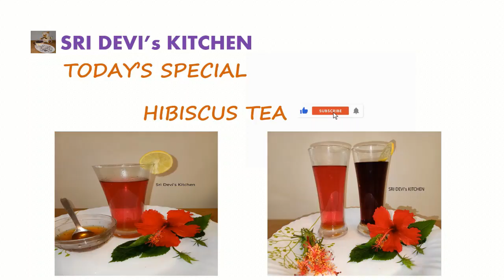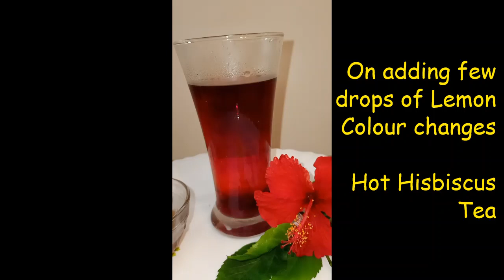Hibiscus Tea | செம்பருத்தி Tea | Gudhal Phool Tea | How to make Herbal Tea